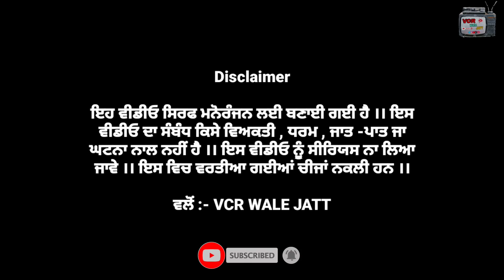ਚੰਡੀਗੜ ਵਾਲੀ ਸਾਲੀ • Chandigarh wali Sali • Latest New Comedy Video 2021 •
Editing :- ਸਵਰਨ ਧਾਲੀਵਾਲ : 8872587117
Story writer. ਮੱਘਰ
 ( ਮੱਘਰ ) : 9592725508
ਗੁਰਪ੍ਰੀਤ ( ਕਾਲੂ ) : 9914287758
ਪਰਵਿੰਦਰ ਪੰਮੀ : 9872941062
ਲਛਮਣ ਸਿੰਘ ਲੱਛਾ
KEEP SUPPORT...
Follow kro Instagram and Facebook te @VCRWALEJATT